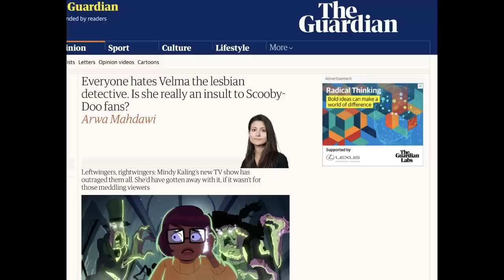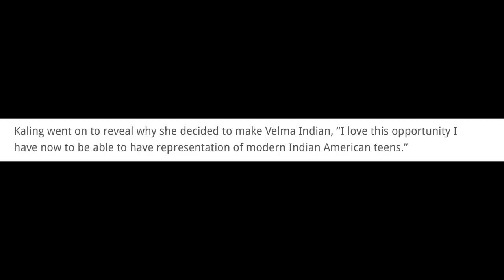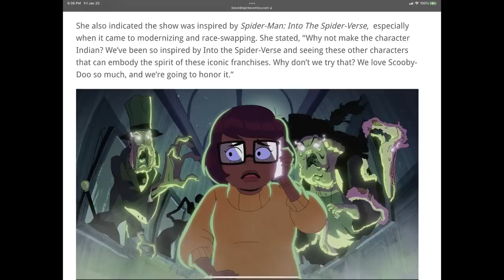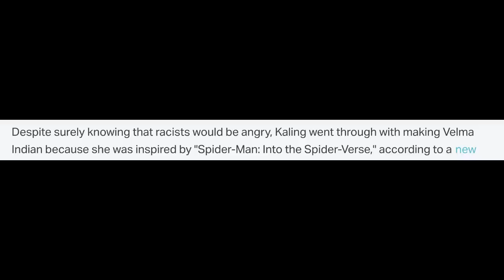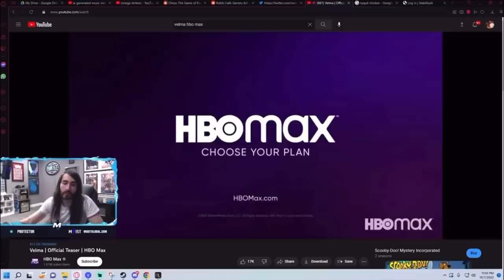Velma Is A Dumpster Fire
The TV show “Velma” on HBO MAX is horrible, and the worst show ever made. Join me for a review as I take a look at the fallout from episodes 1 and 2.

—Second channel: Movie Cynic After Dark—

—Content Creators Featured—
@penguinz0 | 0:56
@Alteori | 01:00
@Shoe0nHead | 01:05
@TheLittlePlatoon | 01:10
@Brittney_Reacts_  | 01:13